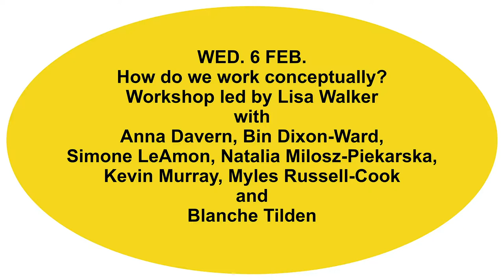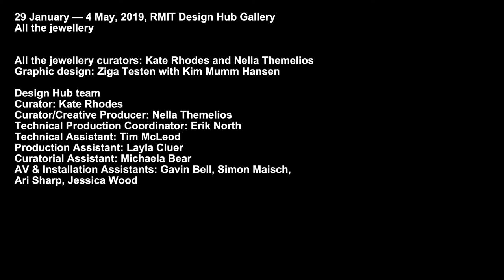How do we work conceptually? Workshop with Lisa Walker | All the jewellery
With
Anna Davern
Bin Dixon-Ward
Melanie Katsalidis
Simone LeAmon
Natalia Milosz-Piekarska
Kevin Murray
Myles Russell-Cook
Blanche Tilden

This workshop ran as part of All the jewellery. All the jewellery is an exhibition that exists in a relationship with Lisa Walker’s retrospective at RMIT Design Hub Gallery. This exhibition of workshops tackles key questions about contemporary jewellery. It brings together a community of jewellers, gallerists and collectors and those in the professions that support jewellery-making into a weekly conversation. Each week a different question will be publicly debated and the structure of the workshops will take multiple forms: a discussion, a masterclass, a performance, a seance, for example.

Film by Antuong Nguyen